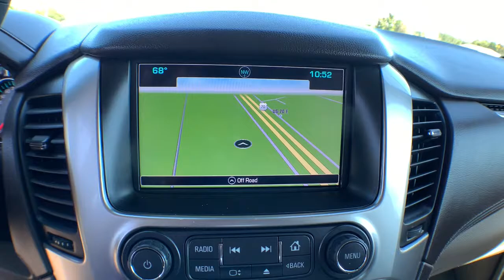2016 Chevrolet Tahoe Jacksonville, Greenville, New Port, Morehead City, Wilmington, NC P10186A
Summit White Used 2016 Chevrolet Tahoe available in New Bern, North Carolina at Trent Cadillac Buick GMC. Servicing the Jacksonville, Greenville, New Port, Morehead City, Wilmington, NC area.

Calling all enthusiasts for this dominant and powerful 2016 Chevrolet Tahoe LT. Enjoy buttery smooth shifting from the Automatic transmission paired with this high output Gas/Ethanol V8 5.3L/325 engine. Boasting a breathtaking amount of torque, this vehicle deserves a passionate owner! It's outfitted with the following options: WHEELS, 20 X 9 (50.8 CM X 22.9 CM) POLISHED-ALUMINUM, TRANSMISSION, 6-SPEED AUTOMATIC, ELECTRONICALLY CONTROLLED with overdrive and tow/haul mode (STD), TIRES, P275/55R20 ALL-SEASON, BLACKWALL, SUSPENSION PACKAGE, PREMIUM SMOOTH RIDE (STD), SUNROOF, POWER, TILT-SLIDING with express-open and close and wind deflector, SUN, ENTERTAINMENT AND DESTINATIONS PACKAGE includes additional 9 months of SiriusXM Radio and NavTraffic service, (CF5) power sunroof, (U42) rear seat DVD entertainment system and (IO6) Chevrolet MyLink radio with navigation, SUMMIT WHITE, SEATS, SECOND ROW BUCKET, MANUAL, SEATING, FRONT BUCKET WITH LEATHER-APPOINTED SEATING heated seat cushions and seat backs, 10-way power driver and passenger seat includes 6-way power cushions, driver seat 2-position memory, 2-way power lumbar control and power recline (STD), and REAR AXLE, 3.08 RATIO. Find excuses for road trips in this fabulous and whimsical Chevrolet Tahoe. Stop by Trent Buick GMC located at 1707 Highway 70 East, New Bern, NC 28560 for a quick visit and a hassle-free deal!
Preferred Equipment Group 1LT,3.08 Rear Axle Ratio,18 x 8.5 Aluminum Wheels,Wheels: 20 x 9 Polished-Aluminum,Set of 4 Wheel Locks (LPO),Front Heated Reclining Bucket Seats,Leather-Appointed Seat Trim,2nd Row Manual Bucket Seats,Sun,Entertainment & Destinations Package,Radio: Chevrolet MyLink AM/FM Stereo,Radio: Chevrolet MyLink w/Navigation/AM/FM Stereo,Rear Seat Blu-Ray/DVD Entertainment System,Power Sunroof,License Plate Front Mounting Package,Premium Smooth Ride Suspension Package,Memory Settings,6-Way Power Front Passenger Seat Adjuster,Extended-Range Remote Keyless Entry,3rd Row Manual 60/40 Split-Folding Fold Flat Bench,2nd Row 60/40 Split-Folding Manual Bench,Driver Inboard & Front Passenger Airbags,Color-Keyed Carpeting Floor Covering,1st & 2nd Row Color-Keyed Carpeted Floor Mats,OnStar Basic Plan For 5 Years,Black Assist Steps,Floor Console,Auto-Dimming Inside Rear-View Mirror,4-Wheel Antilock Disc Brakes,Power-Adjustable Accelerator & Brake Pedals,Electronic Cruise Control w/Set & Resume Speed,Leather-Wrapped Steering Wheel,5 12-Volt Auxiliary Power Outlets,Safety Alert Driver Seat,Single-Slot CD/MP3 Player,IntelliBeam Headlamps,SiriusXM Satellite Radio,Rear Park Assist w/Audible Warning,Enhanced Driver Instrument Information Display,Forward Collision Alert Sensor Indicator,Universal Home Remote,Lane Keep Assist,Bose Premium 9-Speaker System,Unauthorized Entry Electrical Theft Deterrent Sys.,Roof-Mounted Luggage Rack Side Rails,Enhanced Driver Alert Pkg,Traction control,Trip computer,Variably intermittent wipers,Auto-dimming Rear-View mirror,Lane Departure Warning System,Compass,AM/FM radio: SiriusXM,Premium audio system: Chevrolet MyLink,Apple CarPlay,Exterior Parking Camera Rear,Auto High-beam Headlights,Trailer sway control,Emergency communication system: OnStar,4-Wheel Disc Brakes,9 Speakers,Air Conditioning,Electronic Stability Control,Front Bucket Seats,Front Center Armrest,Power Liftgate,Rear Parking Sensors,Spoiler,Tachometer,Voltmeter,3rd row seats: split-bench,ABS brakes,Adjustable pedals,Alloy wheels,Automatic temperature control,Brake assist,Bumpers: body-color,CD player,Delay-off headlights,Driver door bin,Driver vanity mirror,Dual front impact airbags,Dual front side impact airbags,Front anti-roll bar,Front dual zone A/C,Front reading lights,Front wheel independent suspension,Fully automatic headlights,Garage door transmitter,Heated door mirrors,Heated front seats,Illuminated entry,Low tire pressure warning,Memory seat,Occupant sensing airbag,Outside temperature display,Overhead airbag,Overhead console,Panic alarm,Passenger door bin,Passenger vanity mirror,Pedal memory,Power door mirrors,Power driver seat,Power passenger seat,Power steering,Power windows,Rain sensing wipers,Rear air conditioning,Rear anti-roll bar,Rear reading lights,Rear seat center armrest,Rear window defroster,Rear window wiper,Remote keyless entry,Roof rack: rails only,Security system,Speed control,Speed-sensing steering,Split folding rear seat,Steering wheel mounted audio controls,Telescoping steering wheel,